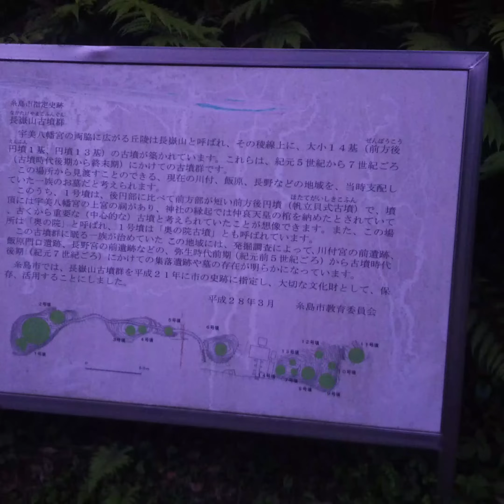草が生えすぎて怖さが倍増している神社2021/05/24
福岡県糸島市の宇美八幡宮　長嶽山古墳です。

夜の19時に参拝し、草が生えすぎて怖さが倍増している感じですね。

まぁ　幽霊なんか出ません。